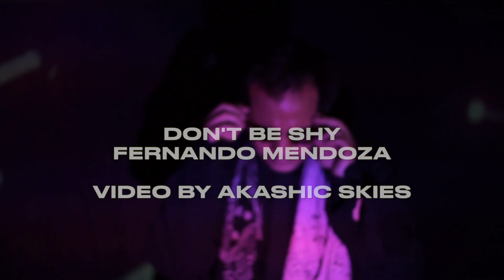Don't Be Shy (Official Music Video)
Video by Akashic Skies
Song Written and Produced by Fernando Mendoza